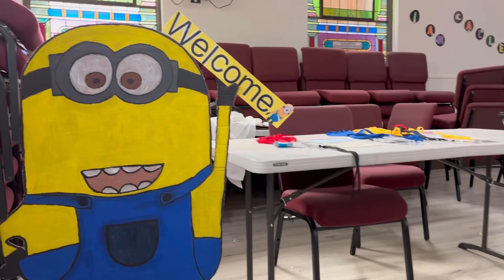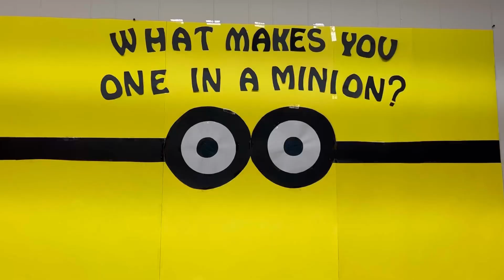VBS 2023 Preview “Incredible Me” l South Philadelphia l 7.20.2023